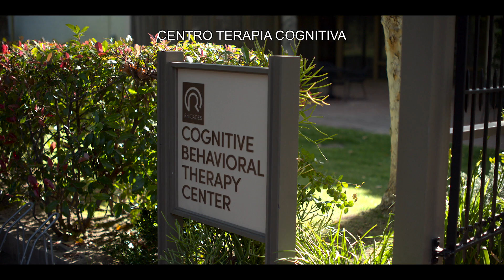Il trailer si "Shrinking", la serie con Jason Segel e Harrison Ford, dal 27 gennaio su Apple TV+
Ecco il trailer di "Shrinking", la nuova commedia Apple Original interpretata da Jason Segel e scritta dal co-creatore di "Ted Lasso" e vincitore di un Emmy, Bill Lawrence, dal protagonista, scrittore e produttore esecutivo di "Ted Lasso", Brett Goldstein e dallo stesso Jason Segel.
La serie, composta da dieci episodi, farà il suo debutto su Apple TV+ il 27 gennaio con i primi due episodi, seguiti da un nuovo episodio settimanale, ogni venerdì.

"Shrinking", interpretata anche da Harrison Ford in uno dei suoi primi ruoli televisivi di rilievo, segue le vicende di un terapeuta in lutto (interpretato da Jason Segel) che inizia a infrangere le regole col dire ai suoi clienti esattamente quello che pensa, ignorando così la sua formazione e la sua etica e ritrovandosi a causare tumultuosi cambiamenti nella vita delle persone... compresa la sua. Accanto a Jason Segel e Harrison Ford, nel cast della serie troviamo Christa Miller, Jessica Williams, Michael Urie, Luke Tennie e Lukita Maxwell.

La nuova commedia Apple Original è prodotta dalla Warner Bros. Television, con cui Bill Lawrence ha un accordo complessivo, e dalla Doozer Productions dello stesso Lawrence che è produttore esecutivo insieme a Segel, Brett Goldstein, Neil Goldman, James Ponsoldt, Randall Winston, Jeff Ingold e Liza Katzer. Lawrence, Segel e Goldstein sono anche i creatori della serie di cui hanno scritto il primo episodio, diretto da James Ponsoldt.

"Shrinking" segna la seconda collaborazione tra Apple TV+ e Jason Segel, dopo il suo ruolo da protagonista nell'Apple Original Film "Il cielo è ovunque". La serie segna anche la terza collaborazione tra Apple, Bill Lawrence e Warner Bros. Television, insieme allo show di successo mondiale "Ted Lasso" e alla serie drammatica di prossima uscita "Bad Monkey". Brett Goldstein è uno dei protagonistI di "Ted Lasso" - di cui è anche sceneggiatore e produttore esecutivo - che è stata recentemente premiata con il Primetime Emmy come Migliore serie comica per il secondo anno consecutivo, oltre ad aver ricevuto nuovamente il premio come Miglior attore non protagonista in una serie comica proprio per Goldstein.

La serie si unisce alla crescente offerta di serie comiche di successo e pluripremiate proposte da Apple TV+, tra cui "Ted Lasso", appunto, "Mythic Quest", "Schmigadoon!", "Physical", "The Afterparty", "Central Park", "Bad Sisters", "Trying" e altre ancora.